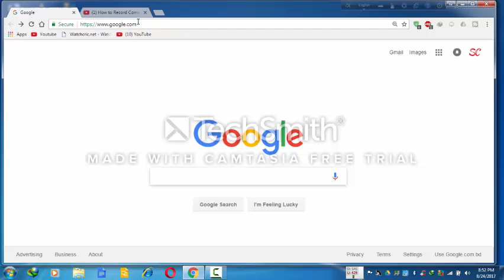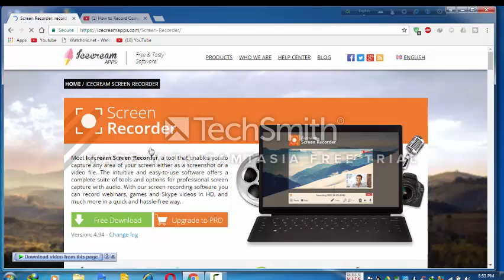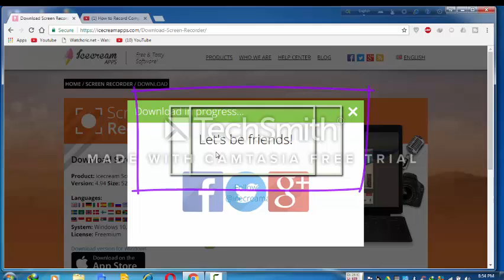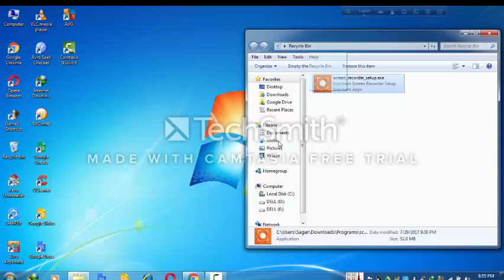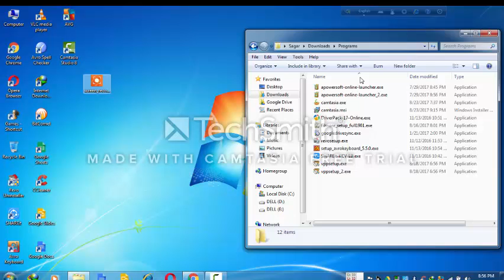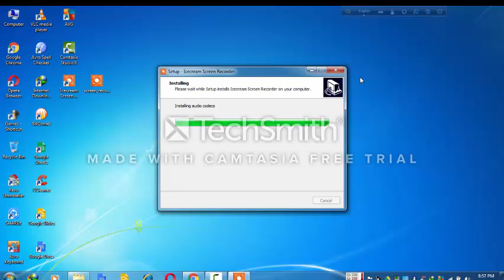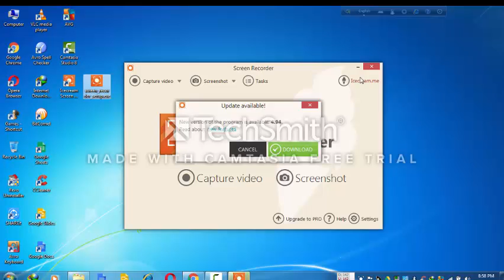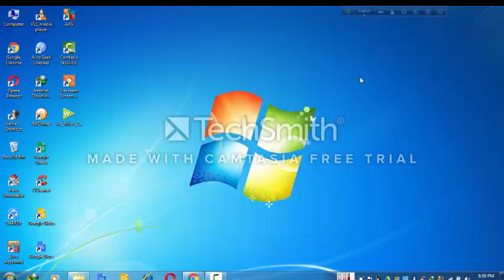how to record screenshots on pc by using 'ICE CREAM SCREEN RECORDER'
This is an apps review on 'ICE CREAM SCREEN RECORDER'. This apps is used to record ur pc screeshots... so that u can record ur work on pc, u can also record skype video, etc.